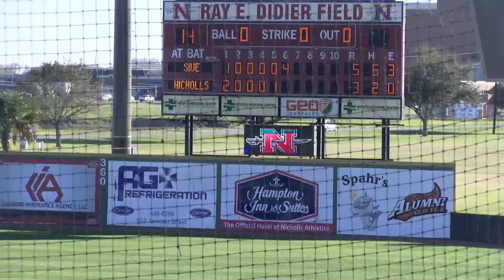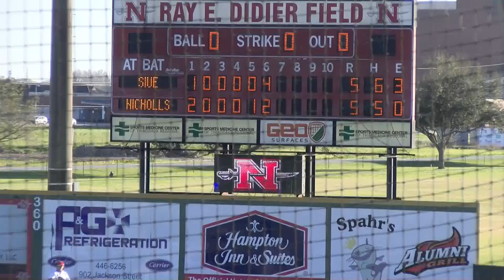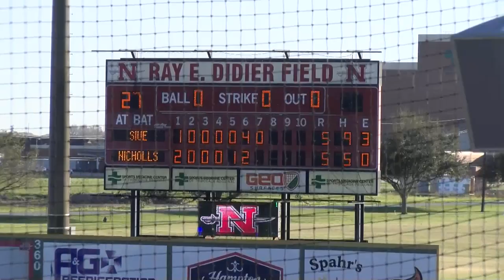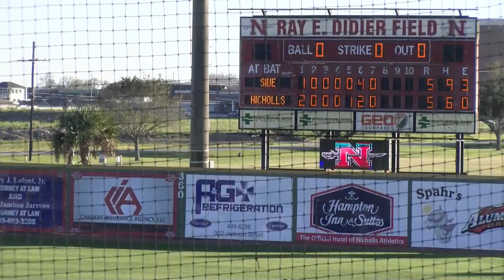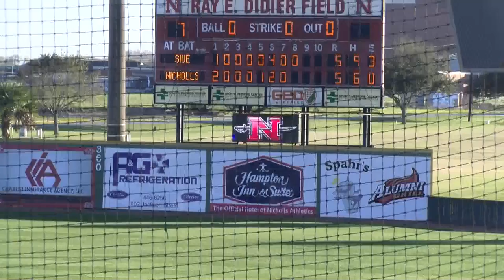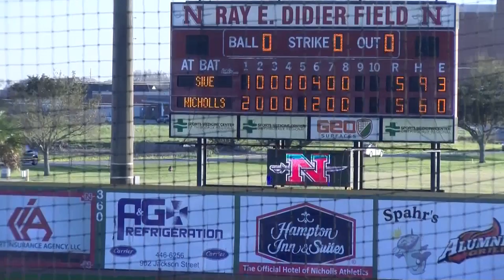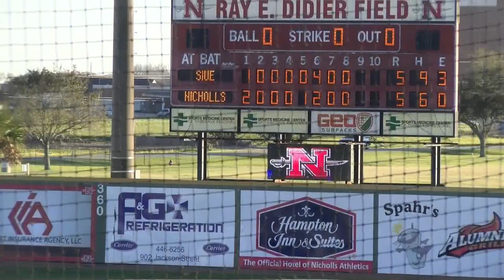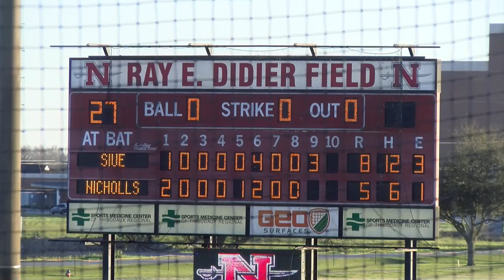Nicholls Baseball: Colonels vs Southern Illinois University Edwardsville (DH)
THIBODAUX, La. -- The Nicholls State University baseball program (0-0, 0-0 Southland) launches the 2020 campaign in style later this weekend, hosting a five-game tournament -- the Baseball on the Bayou Classic -- against Southern Illinois-Edwardsville (0-0, 0-0 OVC) and George Washington (0-0, 0-0 A-10) in a Friday through Sunday clash at Ray E. Didier Field in Thibodaux, La.

After narrowly missing a trip to the SLC Tournament last year, head coach Seth Thibodeaux -- who officially hits the decade mark at the program's helm this season -- aims to reestablish a high-level of competitive play behind a veteran squad, including senior leadership headlined by first baseman Adam Tarver and starting pitcher Trever Kilcrease.

"The expectations of the year are always high no matter what, especially around this program," Thibodeaux said. "I'm really looking forward to watching these guys fight through adversity fight through tough moments, fight from things not going their way and finding a way no matter what. And I think they have completely bought into to our core values, the things we believe in as a coaching staff. I think we're going to really defend and I think we're really going to pitch and I'm really excited about what we're going to have to be able to do offensively with so many athletes back from injury, including Xane Washington and Nathan Tribble."

The Colonels are set to host an unprecedented 38 home games on the season, including a pair of tournaments across the first two weekends and a major non-conference test against No. 11 LSU, before shifting focus to Southland Conference play on Friday, Mar. 6, trekking east for a three-game series at rival New Orleans. The Colonels close out the regular season schedule on May 14-16 at HBU, squaring off against the Huskies before potentially advancing to the Southland Conference Tournament in Corpus Christi, Texas.

"I'm excited that we are slated to host 38 home games, and I'm pumped about having two tournaments," Thibodeaux continued. "I'm proud that they're want to come here. Just the fact that we're able to attract all these teams is a treat for the entire program, and I think it really says something about Thibodaux and the respect people have for our program. I don't think teams would come down here if they didn't have a tremendous amount of respect for us. These northern squads don't go to bad places. They don't like playing in bad facilities. They don't like going to towns that you can't enjoy yourself in. And they don't want to be out in the middle of nowhere. Here in this city, at this program, we have a joy for baseball and I truly believe that's a major factor in attracting the level of competition coming to play us this season."

WHAT: Nicholls vs. Southern Illinois-Edwardsville
WHEN: Friday, Feb. 14 / 2 p.m. | Saturday, Feb. 15 / 6 p.m.
WHERE: Ray E. Didier Field | Thibodaux, La.
MEDIA: Live Stats | Watch / Nicholls Athletics YouTube